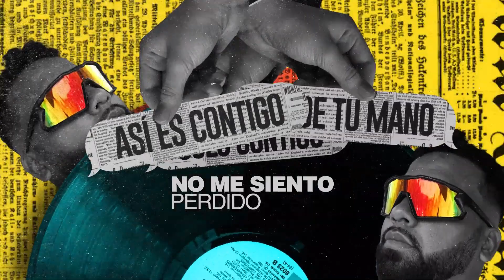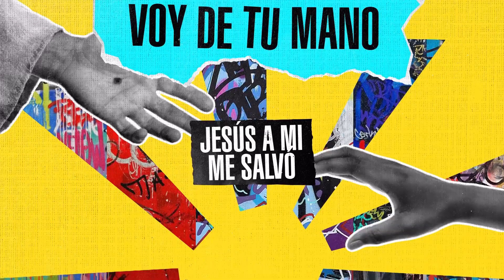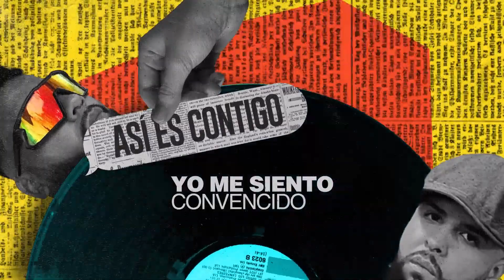Christian Ponce❌Obla - Solo Contigo (Reggaeton Cristiano 2023) Lyric Video